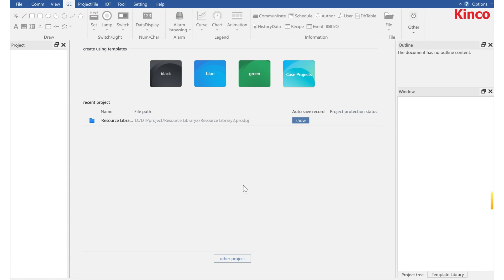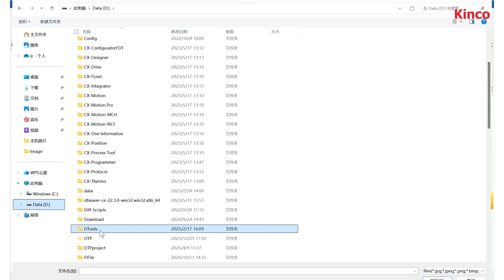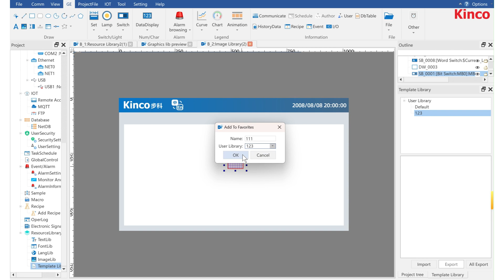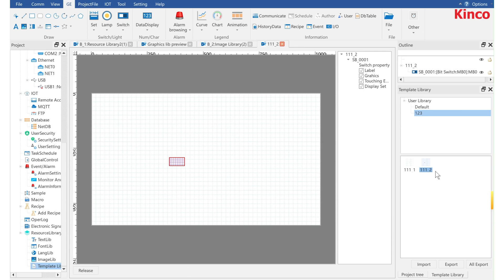How to Use the Image & Template Libraries in Kinco DToolsPro | Complete Tutorial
Unlock the full potential of Kinco DToolsPro with this step-by-step tutorial on using the image library and template library! We will be showing you exactly how to improve HMIEngineering efficiency.